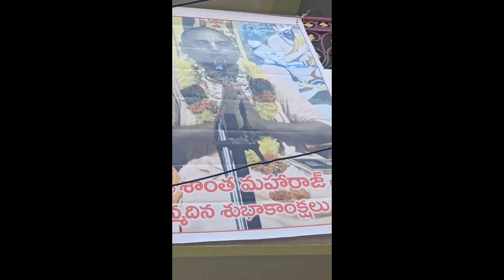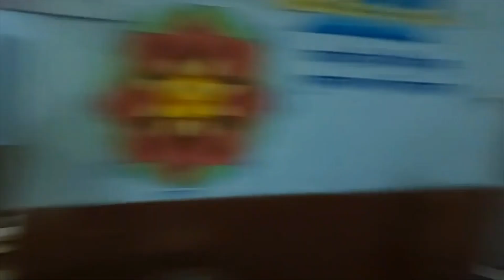Srila B N Shanta Maharaj's Vyasapuja Celebration: Spain-Vijayawada-Berhampur-Nabadwip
Srila B.N. Shanta Maharaja's Vyasapuja Celebration: Spain-Vijayawada-Berhampur-Nabadwip

Being Krishna Conscious
Most Easy Method of Chanting
Reality Of ISKCON Gurus?
Hare Krishna Gurus Case Study
ISKCON Money Goes To USA?
Krishna Consciousness Is Spreading RAPIDLY
How Americans Became Krishna Bhakts
Sri Gaur Nitai Rath Yatra
Hare Krishna Hare Rama Kirtan, Bhakti, Bhajan
Guru Purnima
MIND BLOWING KIRTAN MELA
तिलक लगाओ हरी के हो जाओ
Basic-धाम अपराध
Why Krishna consciousness the highest consciousness
Spreading KRISHNA Consciousness
Prabhupada Attacked by Communists and Christians at Latrobe University
HOW I CAME INTO KRISHNA CONSCIOUSNESS?
Learn Mind Control
चंचल मन | "How To Control Mind"
Krishna's Plan or My Mistake?
क्या AADIPURUSH ने तोड़े क़ानून
श्रील प्रभुपाद की जीवन गाथा
GOLD MEDAL SECRET‼️ How I Balanced My Bhakti & Study?
Krishna consciousness | iskcon kirtan dance | Hare Krishna hare krishna
Hare Krishna kirtan - best kirtan hare krishna bhajan - kirtan song - iskcon kirtan
DON'T SKIP || FULL GUIDE || How To Observe Chaturmas Vrata 2023‼️
99% People Don't Know The REAL REASON of Rathyatra 😱 MOST CONFIDENTIAL LILA OF RADHA KRISHNA
This is called KRISHNA Consciousness
Understanding Krishna Consciousness
RATHA YATRA Chaguanas 2023. INTERNATIONAL SOCIETY FOR KRISHNA CONSCIOUSNESS
Want To Become Spiritual Person? || FIRST STEP IN BHAKTI
Radhe Radhe Ho (Live) - Shankaridasi | Kirtan Sessions
The Science of God 1080p -- Introduction to Krishna Consciousness by Srila Prabhupada
Joy of Krishna Consciousness 019 - Radha Govind Devji! Bhajan
VLOG || Dancing & Singing
Benefits of Applying TILAK on Forehead
Krishna Enlightens Arjun With Subtitles (Bhagavad Gita) Mahabharat
EVERY STUDENT & PROFESSIONAL MUST WATCH || How To Wake Up Early in the Morning?
Kirtana and basic Krishna Consciousness philosophy
|| Best way to get rid from depression/ anxiety by krishna conscious tips & tricks || BeIng GlOosY
Best Divine Kirtans of Srila Prabhupada
Control Your Lusty Desire by Krishna Consciousness
Prabhupada Japa 16 rounds | Prabhupada Chanting 16 rounds | Prabhupada Japa Video|
DO THIS to Tolerate Any Pain in Life
Hare Krishna Dhun - 2 || हरे कृष्णा अदभुत धुन || ISKCON kirtan || Hare Krishna Kirtan || Vrindavan
Take to Krishna consciousness to get real happiness
A fake Guru cannot know God. He can only cheat!
Do You Have These 3 Things? || How To Surrender To Krishna?
Krishna Consciousness Movement

srila prabhupada hindi pronunciation indian city his divine grace a.c. bhaktivedanta swami srila prabhupada learn hindi pronunciation hare rama hare krishna his divine grace a.c. bhaktivedanta swami srila prabhupada ki jai hare krishna hare rama hare krishna mantra hare krishna song hare krishna maha mantra hare krishna kirtan hare krishna hare rama iskcon happy birthday birthday song cakes cake decorating cupcake Vyasapuja